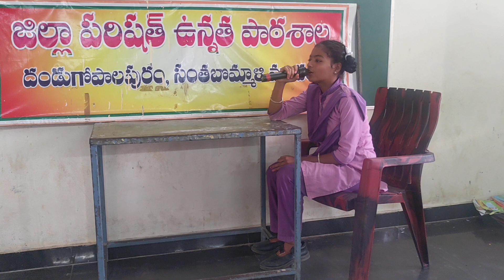Train announcement by K.Kusumapriya 8thclass student of ZPHSCHOOL DANDUGOPALAPURAM